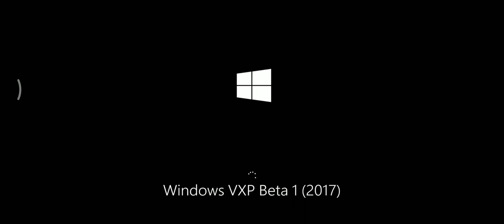Windows VXP Beta 1 Startup Shutdown Sound - Year: 2017